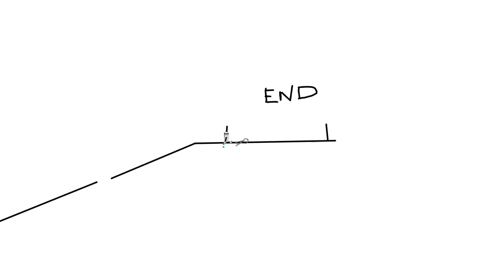Sample 30 second Line Rider beginning track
Create a 30 second track that has at least 1 back flip and the rider comes to a stop without crashing.